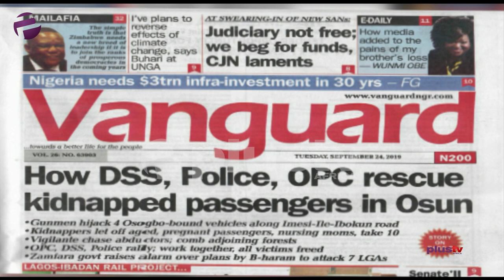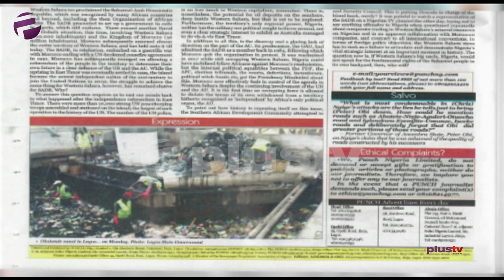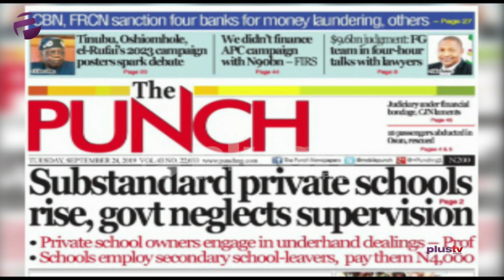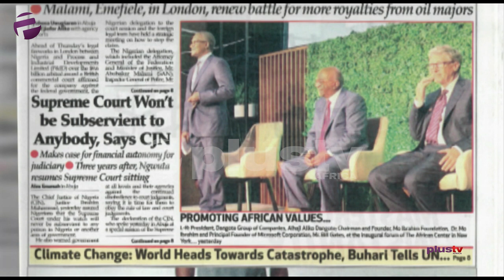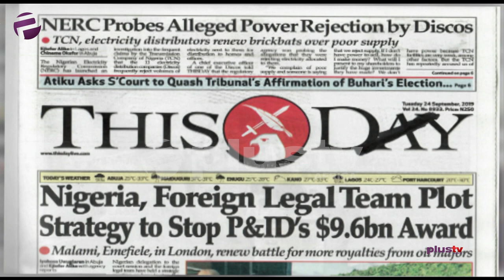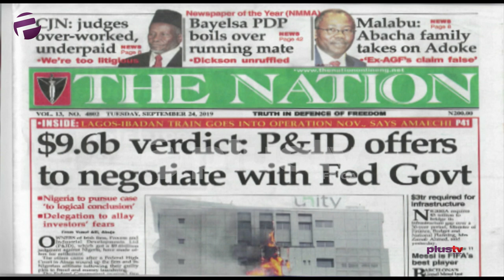Tinubu's 2023 Campaign Posters, Sowore's Release & RUGA's Spread to S/West Nigeria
More controversy and rumours over 2023 campaign posters spotted in Lagos state.

RUGA settlement programme may spread to South-West Nigeria" - YCE warns.

Ekene Ezeji joined Felicity Ezewuike to review the biggest stories in Newspapers today.